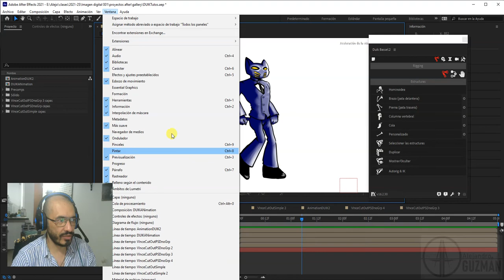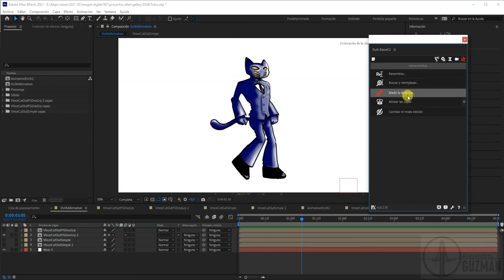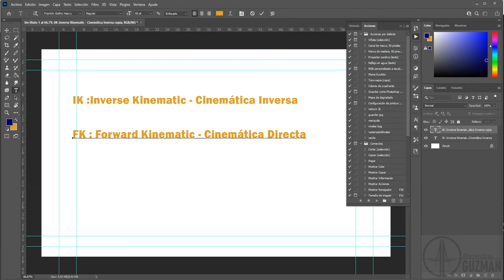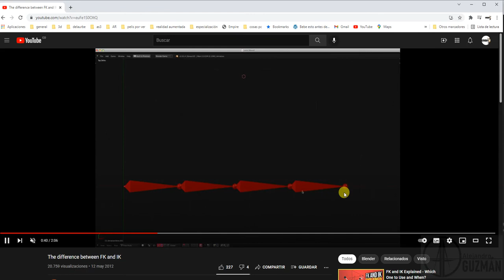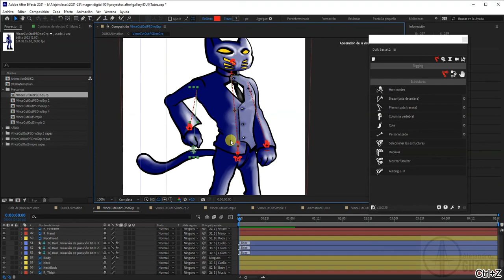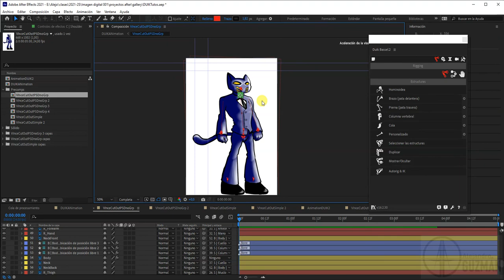Interfaz básica de DUIK Bassel para After Effects. Conceptos Básicos de IK - FK